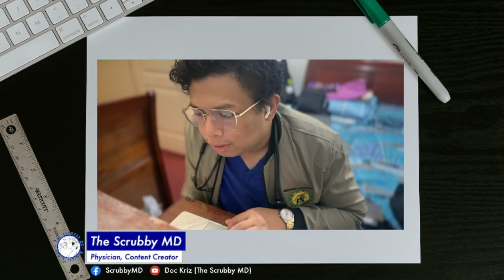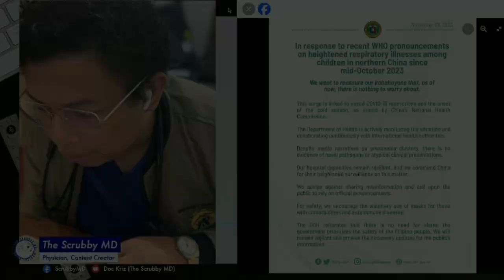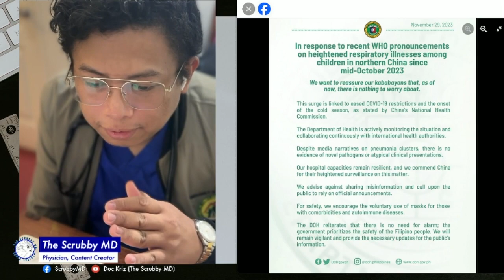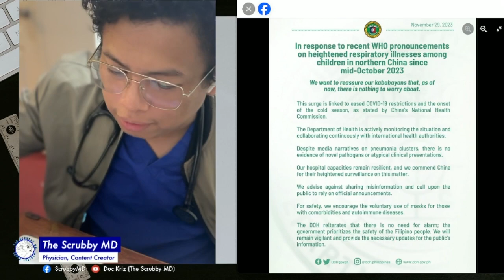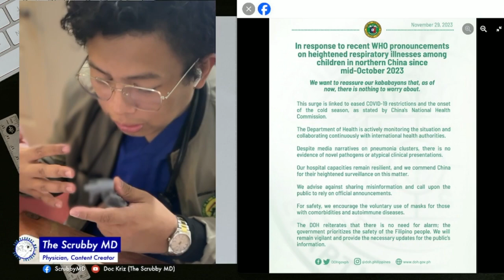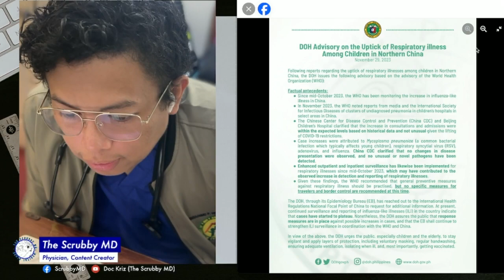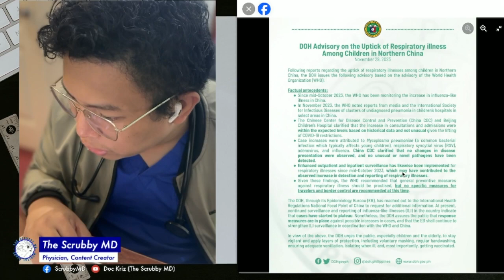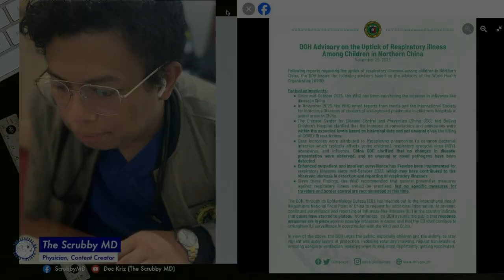LT Episode 8: Recent Rise of Resipatory Illnesses in China, is it a Concern?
Camera: Logitech StreamCam
Software: PrismLive Studio, Final Cut Pro
Microphone: Maono HD300T XLR Cardoid Microphone